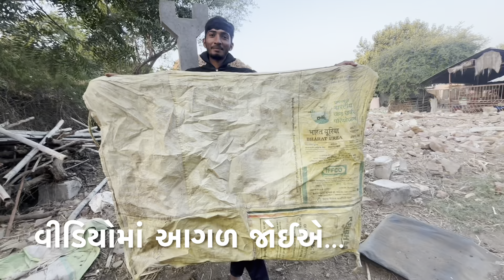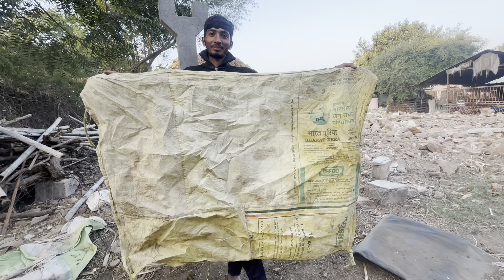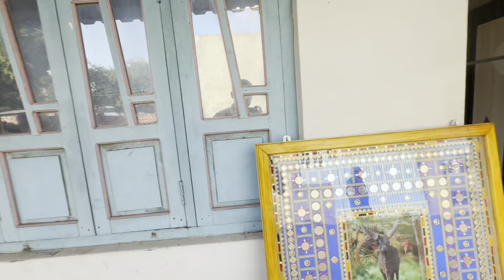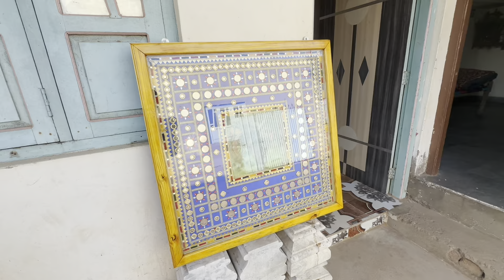Surprise😦!! હું તો જોતો જ રહ્યો😃, તમે પણ…